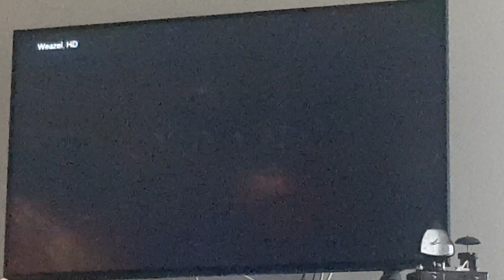Paramount Pictures/Skydance Media/Alibaba Pictures/Huahua Media and Bad Robot (2016)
Take from Star Trek Beyond (2016)